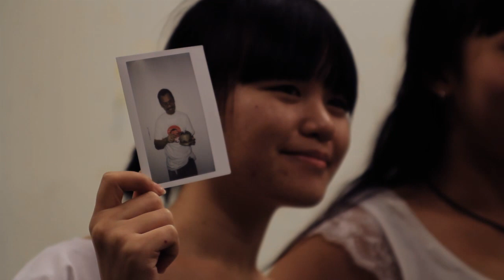Mr. Salleh's Birthday.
The lasalle's BAFA '2011 students giving mr salleh a surprise mini birthday party.

24thMarch2011.